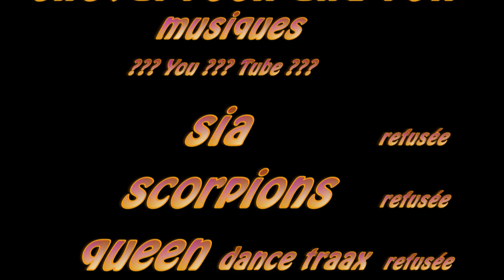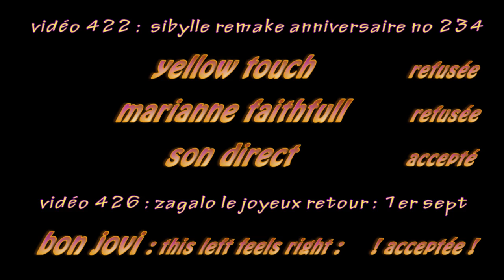432 communiqué youtube 2020 2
2 novembre 2020 état des lieux